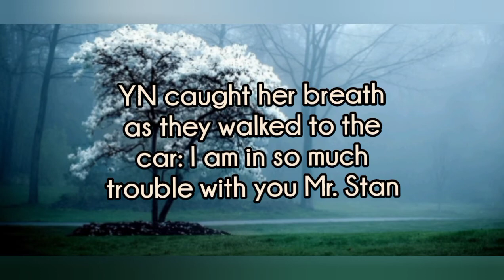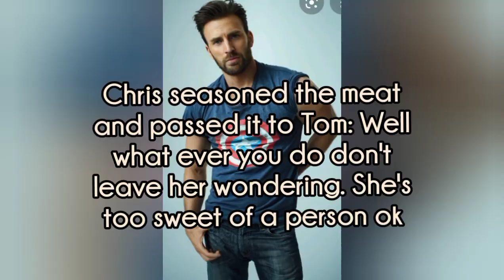BLUE OMEGA A YN X SEBASTIAN STAN POV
As filming draws to a close Sebastian asks YN a big question